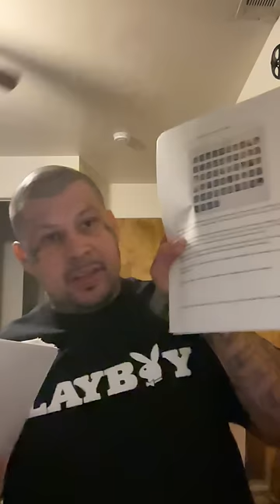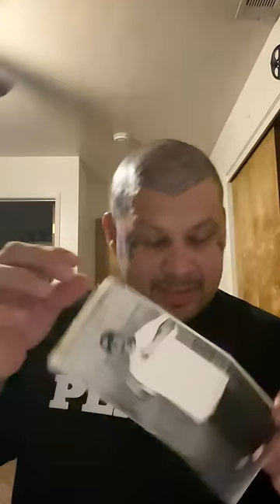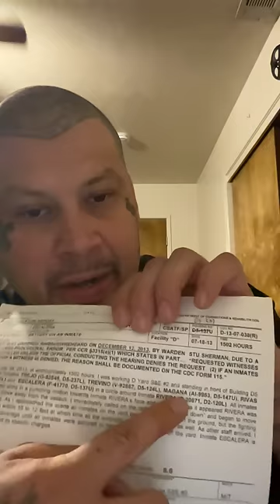My removal of the infamous locoman de Merced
This is the story of locoman de Merced when we got him off the yard so I showed the paper work to prove this is all true anD I hope ya enjoy it#youtube prisongangs norteño #559
Ig@59_jay Snapchat Jayhandz2021 fivenine jay Facebook Spotify 59Jay